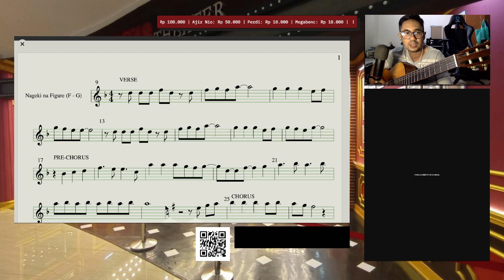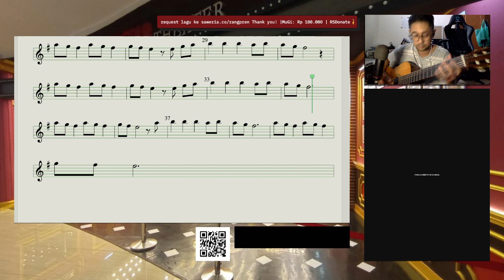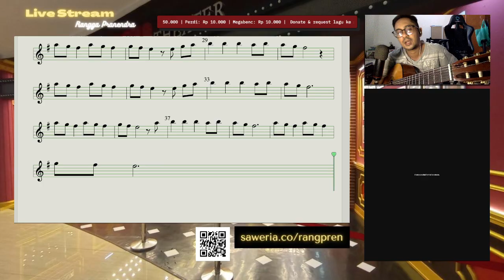Nageki na Figure (Boneka yang Menyedihkan) - JKT48 Partitur Melodi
Rangpren berbagi partitur melodi lagu-lagu JKT48. Coba forward ke teman, saudara, atau kerabatmu yang butuh bahan belajar baca not balok, mudah-mudahan partitur ini bisa jadi materi yang bermanfaat.